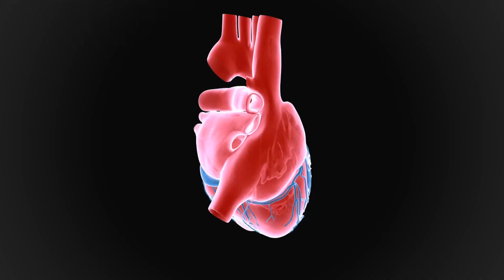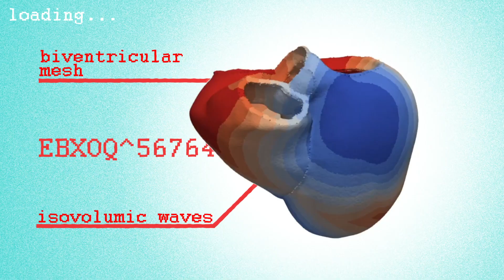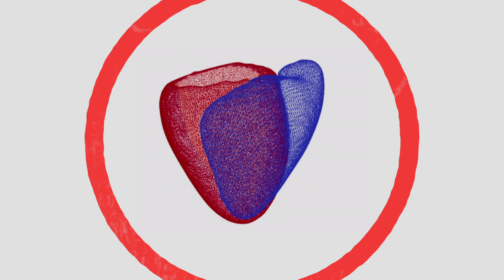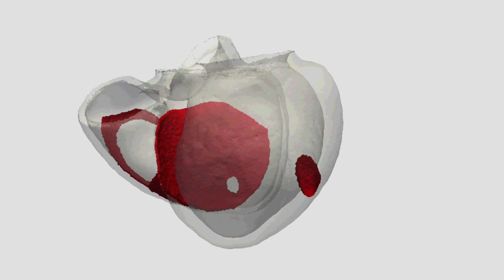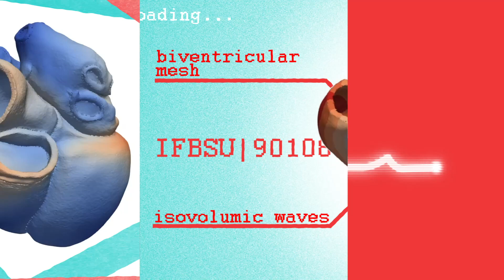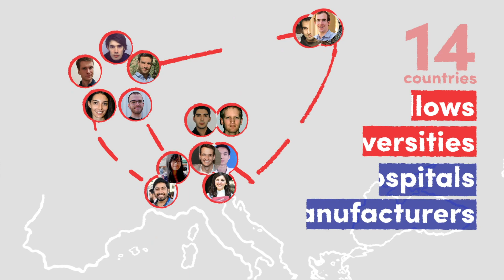PIC - your digital heart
Learn how computers are shaping the future of cardiovascular healthcare.

Credits: Arcadi García and PIC fellows (specially Cristóbal Rodero)